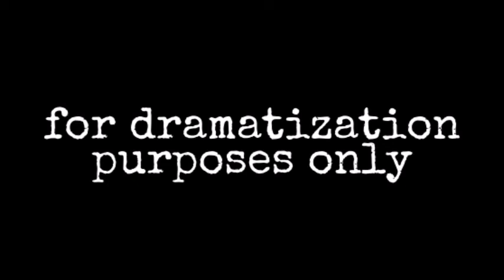Faith-at-Home Focus - Undercover Kindness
This week's faith-at-home focus is a family activity. In this short video, it is explained by our Sunday School Coordinator Laura Ruttan... and also some special guest actors! It is called "undercover kindness."